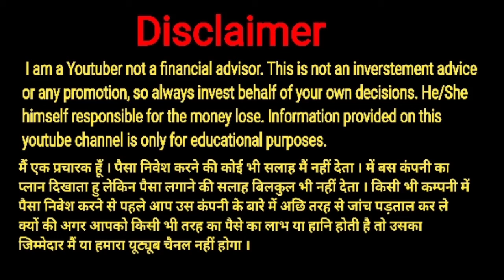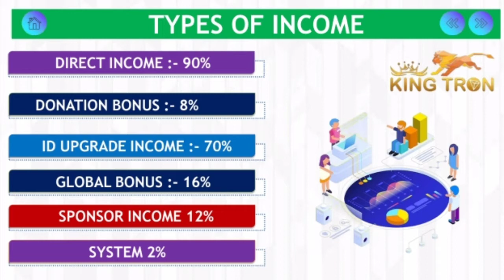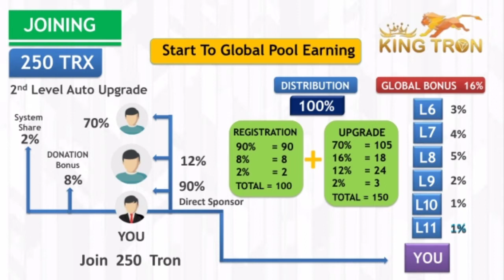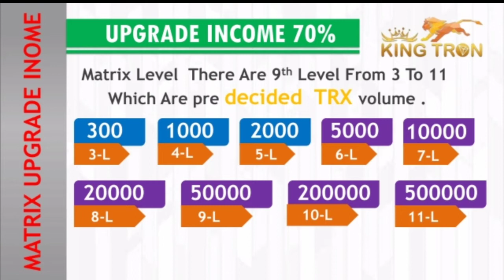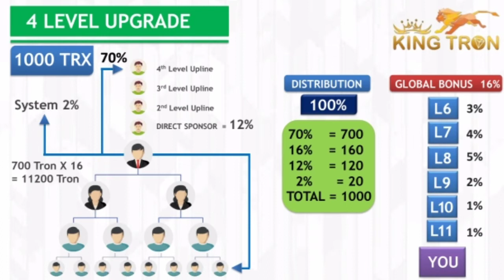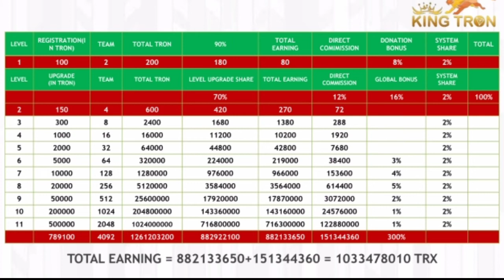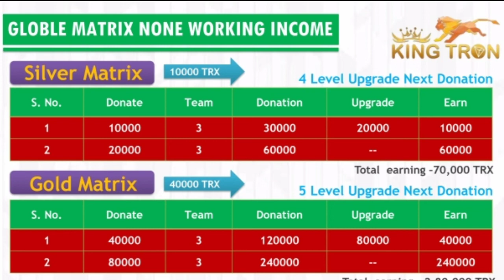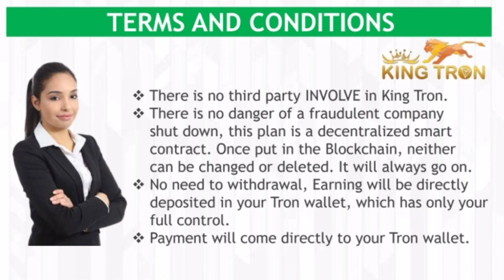King Tron Plan / new smart contract plan / Tron base plan / new mlm plan launch 2021 / MLM EXPERT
*KING TRON.IO*
*एक बार प्लान जरूर 𝘀𝘁𝘂𝗱𝘆  कीजिए*

*सभी लीडर को बताना चाहूंगा की  कम्पनी बहोत जलद लॉन्च होने जा रही है*

*𝕁𝕠𝕚𝕟𝕚𝕟𝕘 𝕠𝕟𝕝𝕪 100+150=250 𝕥𝕣𝕠𝕟*

*👑 KINGTRON.IO👑*

*🙏 दोस्तों नमस्कार🙏*
*( लॉन्चिंग 12/04/2021/ टॉप पोजिस्शन बुक करने के लिए सम्पर्क करें )*

*👍2021 का सबसे जबरदस्त कांसेप्ट सभी उन लीडरों के लिए जिन्होंने सिर्फ आज तक हर कम्पनी मैं लॉस के सिवा कुछ नहीं पाया है*
*यह कोंसेप्ट अगर किसी ने एक बार पूरा देख लिया तो वह लीडर ज्वॉइन होने से अपने आप को रोक नहीं पाएंगे ये मेरा आप सभी लोगों से बादा है*यह कोई प्लान नहीं है यह एक जिंदगी बदल देने वाला रास्ता है*
*💯% success होने का गारंटी।*
*जिन्दगी बदल देने वाले रास्ते  को एकबार जरूर देखें*

*💰 ज्वाइनिंग  100+150=250 TRON*
*इनकम पाच(6) प्रकार से मिलने वाली है अनलिमिटेड*
*1} डायरेक्ट इनकम 90%, जितने भी डायरेक्ट करेंगे सभो डायरेक्ट से*

*(अगर कोई भी लीडर सिर्फ 1000 tron से DONATION करता है अोर उस को जब तक Donation न मिल जाए तब तक उस को 300% tron  मिलने वाला है पंजीकरण बोनस  से !आप काम नहीं कर रहा है तब भी मिलेगा)*

*2}पंजीकरण बोनस इनकम 8%*

*3} आईडी अपग्रेड इनकम 70% Placement Upline को*
*4} 12% स्पॉन्सर को मिलता है।*

*5} लेवल अपग्रेड वर्किंग नॉन वर्किंग इनकम*
*👉2 लेवल ऑटो अपग्रेड है- 150 ट्रॉन से* *इनकम 420 ट्रॉन*
*👉3लेवल अपग्रेड*300 ट्रॉन से करना है** *इनकम 1,680 ट्रॉन*
*👉4लेवल अपग्रेड - 1,000 ट्रॉन से करना है* *इनकम 11,200 ट्रॉन*
*👉5लेवल अपग्रेड -2,000 ट्रॉन से करना है* *इनकम 44,800 ट्रॉन*
*👉6लेवल अपग्रेड - 5,000 ट्रॉन से करना है* *इनकम 2,24,000 ट्रॉन*
*👉7 लेवल अपग्रेड - 10,000 ट्रॉन से करना है* *इनकम 8,96,000 ट्रॉन*
*👉8लेवल अपग्रेड - 20,000 ट्रॉन करना है* *इनकम 35,84,000 ट्रॉन*
*👉9लेवल अपग्रेड - 50000 ट्रॉन से करना है* *इनकम 179,20,000 ट्रॉन*
*👉10 लेवल अपग्रेड - 200000 ट्रॉन से करना है* *इनकम 14,33,60,000 ट्रॉन*
*👉11 लेवल अपग्रेड - 500000 ट्रॉन करना है* *इनकम 71,68,00,000 ट्रॉन*
*टोटल इनकम - 88,21,33,650 ट्रॉन*

*👉ऐसा अभी तक कोई भी सिस्टम मे आप ने नहीं देखा होगा।*  *आप पुरा प्लान पीडीएफ देखिए*👇🏻👇🏻🤝🏻🌹
*Long time Earnings*
*ग्लोबल मैट्रिक्स केवल 1/3 का 2 मैट्रिक्स है ।।*
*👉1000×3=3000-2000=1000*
*2000×3=6000 TRX*
*Total earning 7000 TRX.*

*6*} *👑फास्ट ग्लोबल *मैट्रिक्स इनकम 👑*

*मैट्रिक्स 1*- *1000 ट्रॉन लगाना है इनकम 7000 ट्रॉन*
*मैट्रिक्स 2*- *2,000 ट्रॉन लगाना है* *इनकम 14,000 ट्रॉन*
*मैट्रिक्स 3* - *8000 ट्रॉन लगाना है इनकम 56,000 ट्रॉन*
*मैट्रिक्स 4* - *25,000 ट्रॉन लगाना है इनकम 1,75,000 ट्रॉन*
*मैट्रिक्स 5* - *75,000 ट्रॉन लगाना है इनकम 5,25000 ट्रॉन*
*मैट्रिक्स 6* - *3,00000 ट्रॉन लगाना है इनकम 21,000,00ट्रॉन*
*मैट्रिक्स 7* - *10,00000 ट्रॉन लगाना है इनकम 70,00000 ट्रॉन*
*मैट्रिक्स 8* - *25,00000 ट्रॉन लगाना है इनकम -1,75,00000  लाख ट्रॉन*
*टोटल फास्ट ग्लोबल मैजिक * इनकम -  2,83,78000 ट्रॉन*

 *👑सुपर फास्ट मैट्रिक्स इनकम*

*🤑ऐसा अभी तक कोई भी सिस्टम मे आप ने नहीं देखा होगा।*

✅ *KING TRON .IO पूरी तरह Decentralised प्लेटफार्म  है*

*आज ही जुड़ें और रोजाना कमायें  UNLIMITED INCOME*

Ａｎｉｍａｔｉｏｎ　वीडियो  📽️　भी　बनाए　जाते　हैं　मात्र　１０００₹－１５００₹　में　जिसको　भी　अपने　प्लान　का　प्रोमोशन　करवाना　चाहते　हैं　वह　हमे　पर्सनली 🪀　व्हाट्सअप　मैसेज　📝 करे　！